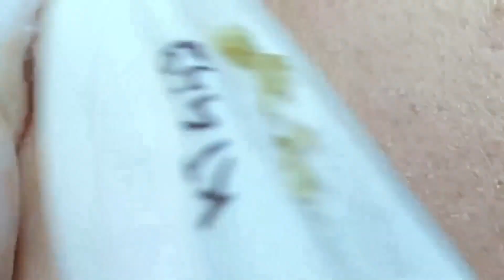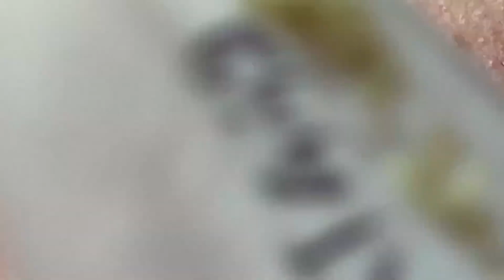𝐆𝐨𝐨𝐝 𝐓𝐢𝐦𝐞 𝐓𝐨 𝐖𝐨𝐫𝐤 𝐂𝐚𝐥𝐦 𝐓𝐡𝐢𝐧𝐠𝐬 #𝟎𝟒𝟓